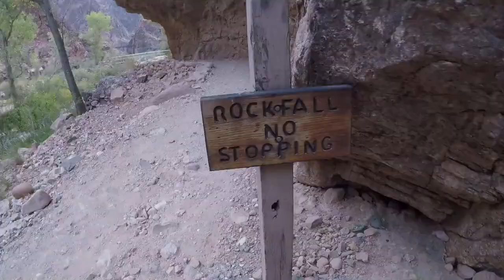Grand Canyon loop hike TRAILER, South Kaibab & Bright Angel Trails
Oct 2017 I took six hikers on a four day hike to the bottom of the Grand Canyon via the South Kaibab trail then back up to the rim via the Bright Angel trail.  This is the video trailer to our journey.  The final video is 1hr 20min. Here's the full length version